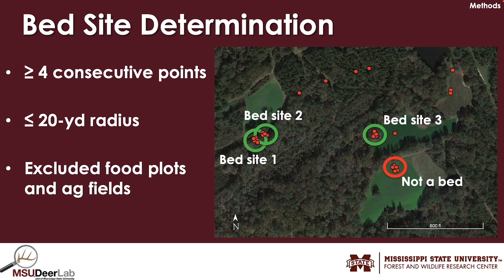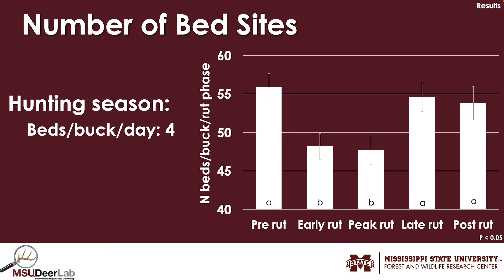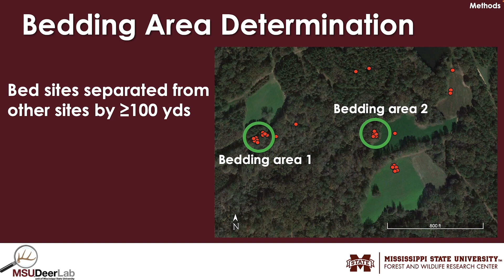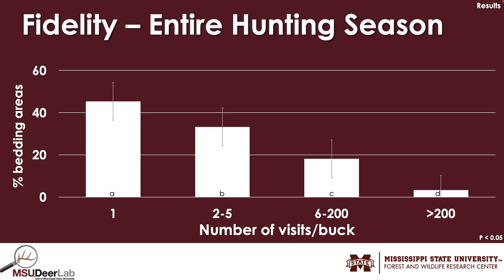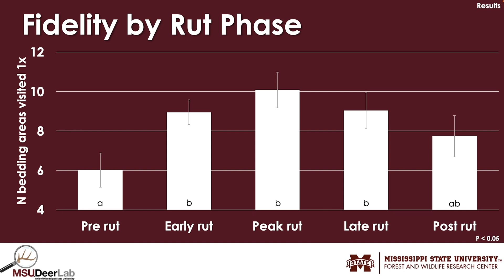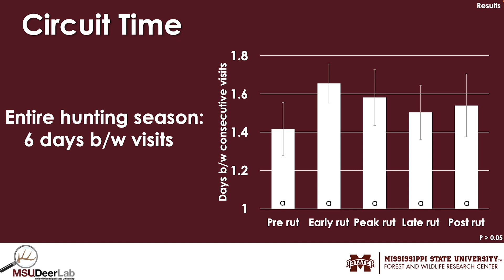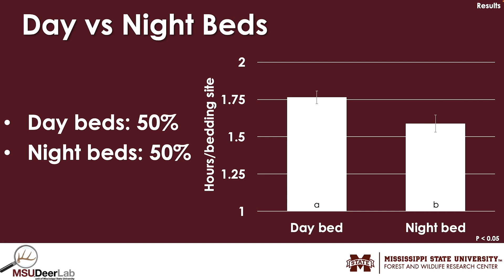How many beds does a buck really use? Revealed by GPS Collar Data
In this video Dr. Bronson Strickland of Mississippi State University discusses what they have learned about buck bedding habits through MSU's extensive GPS collar studies.

-The Average number of different beds a buck would use throughout the season
-What percentage of bucks would use one-bed site more than once?
-How to classify a bedding site vs a bedding area?
- Most bedding sites were used only once
-How often will some bucks return to a specific bed site?
-Day bed vs Night Bed

Got a question for the show? Submit a listener Q&A form

Have you tagged a deer using something you heard on the show? Submit your listener success story here - Share Your Story Here

Come chat with us on our Thursday Hunter Hangouts!

OUR PODCASTING GEAR -

Main camera

Secondary cameras

Main light

Secondary lights

Podcast recorder